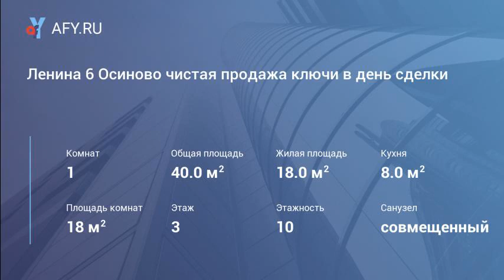Ленина 6 Осиново чистая продажа ключи в день сделки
Цена: 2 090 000 Руб.
Отличная квартира. Осиново, Ленина 6. Чистая продажа один взрослый собственник ключи в день сделки, рассмотрим любую форму оплаты, ипотека роно , материнский капитал. Прозрачный объект сумму всю указываем. В собственности более 5 лет . Дому 7 лет. Покажем в любое удобное время.